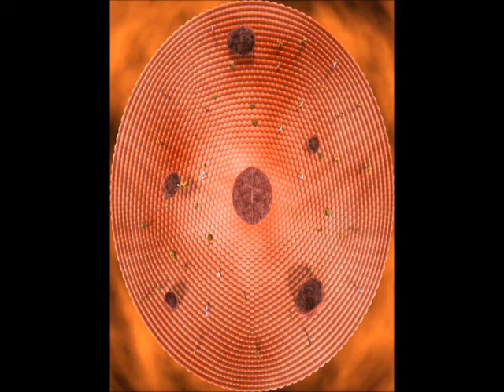Celularium: a viagem pela célula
Planetário inflável é adaptado para simular uma viagem em 3D pelo interior celular, com direito a visitas ao citoplasma, núcleo e organelas. A ferramenta já faz parte do cotidiano escolar de Ribeirão Preto.